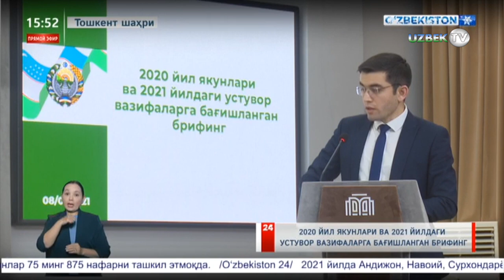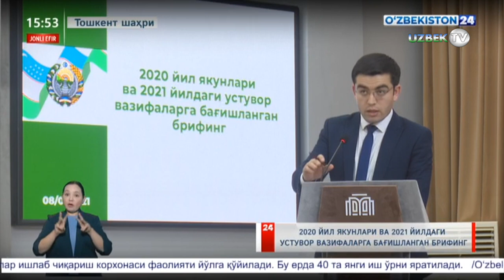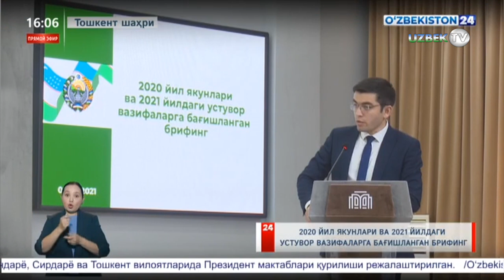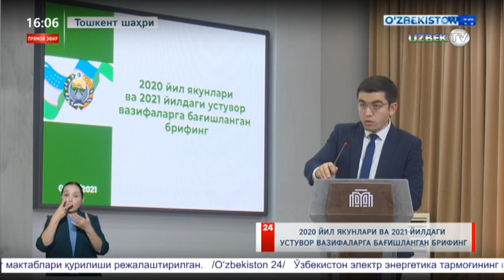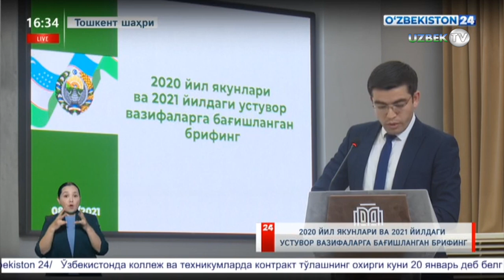Қувурларнинг 35% эскирган, бу сув йўқотилишига сабаб бўлмоқда- Ўзсувтаъминот раиси Соҳиб Саифназаров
Ҳудудларни комплекс ривожлантириш, транспорт тизими, коммуникациялар ва уй-жой коммунал хўжалигини ривожлантириш бўйича 2020 йилда амалга оширилган ишларнинг танқидий-таҳлилий натижалари ҳамда 2021 йилги устувор вазифалар ҳақида
Спикерлар:
С. Саифназаров - Уй-жой коммунал хизмат кўрсатиш вазирининг биринчи ўринбосари, "Ўзсувтаъминот" АЖ бошқаруви раиси
Н.Назиров -  Уй-жой коммунал хизмат кўрсатиш вазири ўринбосари
Р. Сатторов - Уй-жой коммунал хизмат кўрсатиш вазирлиги бошқарма бошлиғи
И. Маҳкамов - Транспорт вазири в.б.
Р. Худойназаров - Автомобил йўллари қўмитаси бошқарма бошлиғи
У. Хусанов - “Uzbekistan Airways” АЖ бошқаруви раисининг биринчи ўринбосари
Х. Хасилов  - “Ўзбекистон темир йуллари” АЖ бошқаруви раиси в.б.
Қувурларнинг 35 фоизи эскирган, бу сув йўқотилишига сабаб бўлмоқда
Бу ҳақда АОКАдаги брифингда «Ўзсувтаъминот» АЖ бошқаруви раиси Соҳиб Саифназаров маълум қилди:
«Лойиҳа олди ўрганишлар ва гидрогеология изланишларини сифат жиҳатидан янги босқичга кўтаришимиз керак. Янги лойиҳалар энди нафақат вилоят кесимида, балки туман ва маҳаллалар кесимида танланади. Бу лойиҳалар аҳоли, депутатлар билан кўриб чиқилади.
Ҳозирда жуда кўп уй-жой мавзелари қурилмоқда. Лекин уларнинг қанчалик сув билан таъминлангани — жиддий масала. Бу борада Қурилиш вазирлиги билан биргаликда ишлаймиз, натижада самарасиз инвестицияларга йўл қўймаймиз.
Соҳада тендерларни ўтказиш, пудрат ташкилотларини танлаш жараёнлари шу йилдан бошлаб фақат онлайн ўтказилади, инсон омили тўлиқ чиқарилади.
Энг катта муаммолардан бири — сувнинг йўқотилиши. Қувурларнинг 35 фоизи эскирган, уларни алмаштириш керак. Бу борада белгиланган вазифалар албатта бажарилади. Сув иншоотларида ҳам янги, энерегиятежамкор ускуналар ўрнатилади».